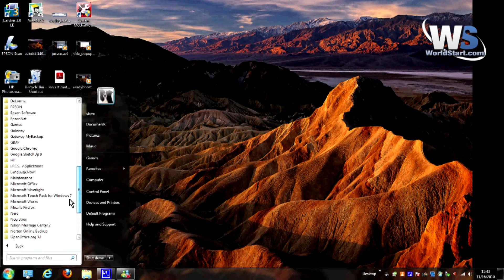Remove Start Menu Highlighting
Tired of all that highlighting on your start menu after you install something?  Learn how to remove it here!